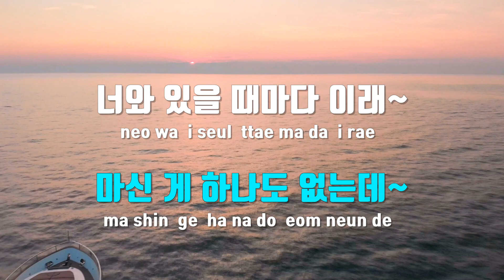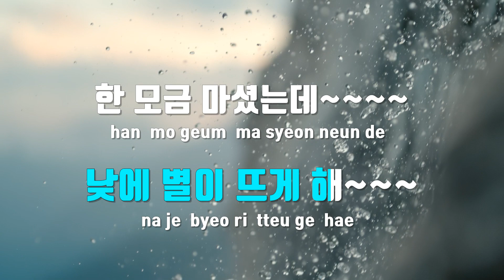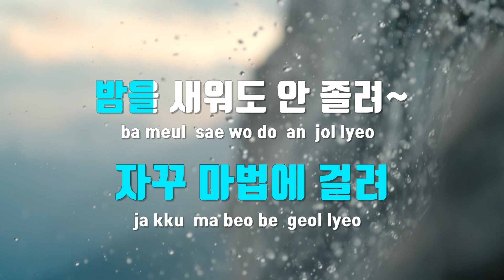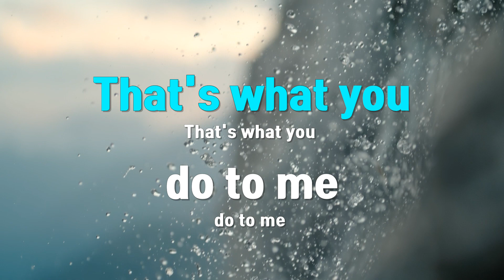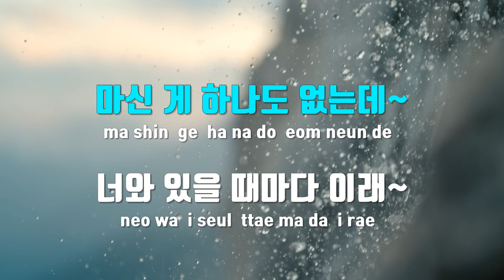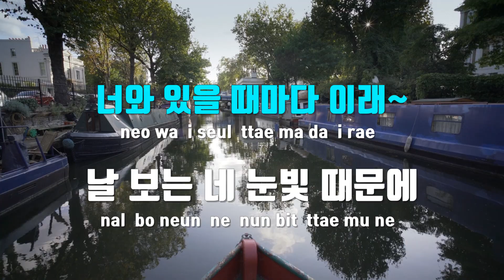[TJ노래방 / 멜로디제거] Alcohol-Free - 트와이스 / TJ Karaoke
Alcohol-Free  --  트와이스